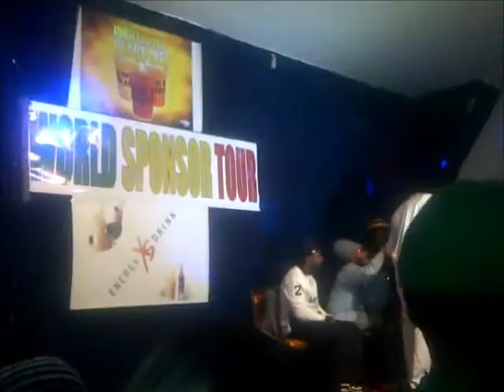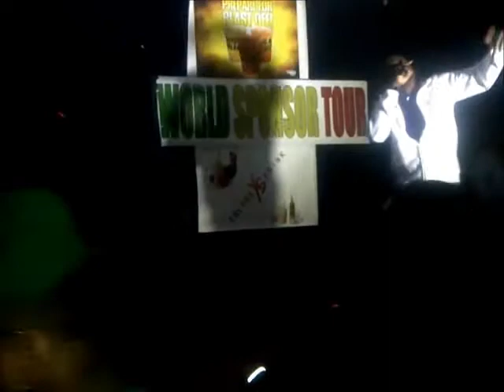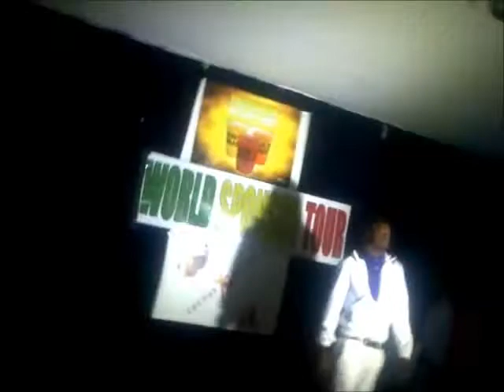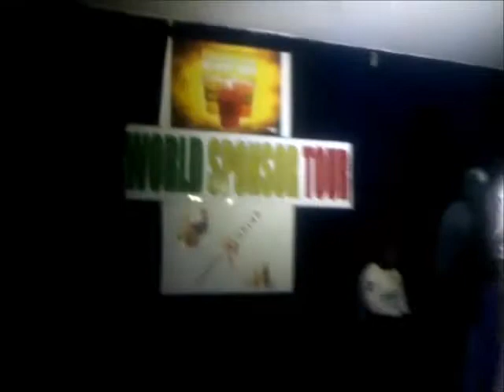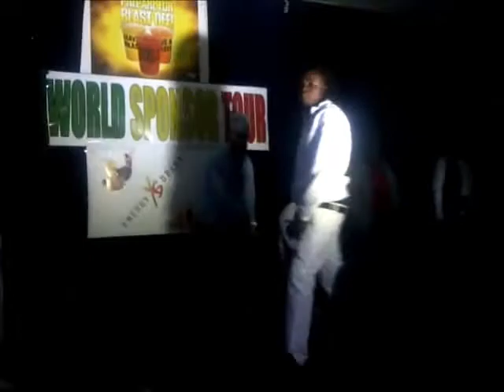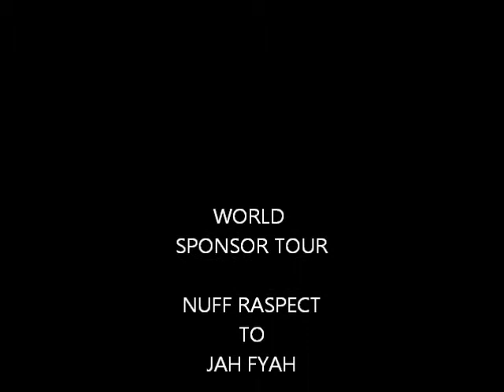World Sponsor Tour 2011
Ft: Jah Fyah, JahFari, J.Hugh